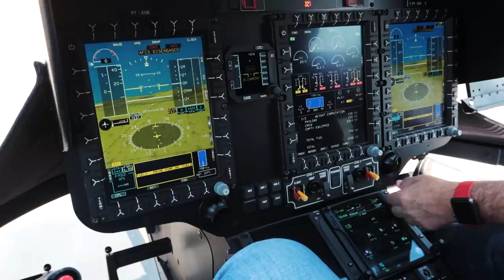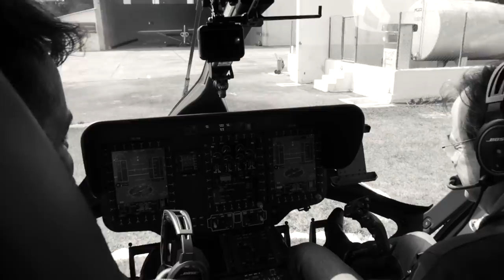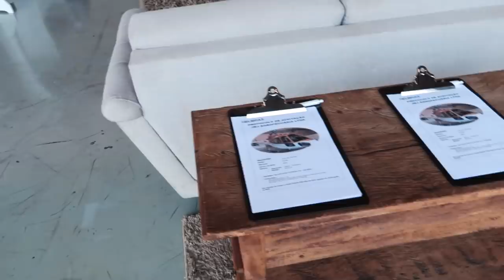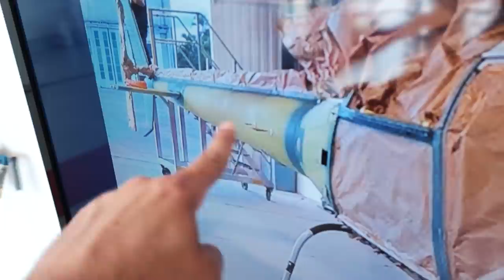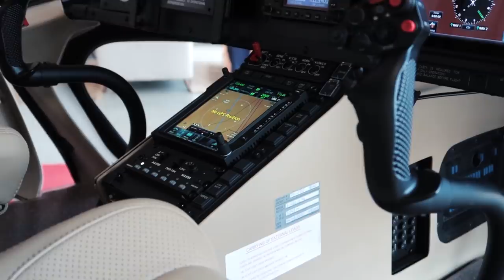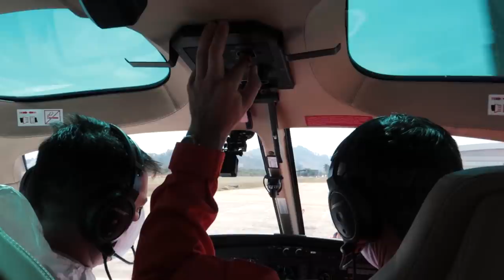RECEBI UM HELICOPTERO ESQUILO ZERADO MAIS COMPLETO DO BRASIL NA FABRICA HELIBRAS E VOOEI DE ACH145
Fala rapaziada, tudo bem??

Esse é um video EXCLUSIVASSO do canal VHD, onde eu trago pra vocês a experiencia de receber uma maquina ZERO de fabrica na Helibras, um conteudo um tanto quanto exclusivasso pra vocês, então não deixem de dar o like, porque ajuda demais a gente.

Saimos do Helicentro HBR na zona de São Paulo, decolamos de ACH 145 com direção  a Guaratingueta, ao lado do templo de Aparecida do Norte, pousamos, esperamos o Jato Learjet 75 chegar, e em seguida fomos para Itajubá, cidade sediada a Helibras, braço da Airbus helicopteros no Brasil.

Esse Esquilo, atualmente chamado de H125 pela nova nomenclatura de helicopteros da Airbus, é um dos mais completos no mundo, com tudo que tem de melhor, e os equipamentos mais modernos, como Garmin 500 TXI com visão sintética, e GTN 750, que tem transponder, radio altimetro, conexão com celular para inserir a rota no GPS, enfim, muita coisa legal.

Além disso, tem celular por satelite, com linha e dados de internet, pra você não ficar na mão de jeito nenhum, poder fazer plano de voo de onde quiser, e quem sabe, até uma espiada no instagram heheheheeheheh

Queria agradecer aqui meu grande amigo Jovanil, que abriu essa janela de oportunidade pra mim, alem dele, o meu grande amigo Pedro Souza, vendedor e barsa humana da Airbus/helibras, alem obviamente da Helibras como um todo por todo suporte e abertura de portas pra nós todos.

E sem esquecer do dono da aeronave, do grupo JBJ, uma pessoa de humildade impar, não é a toa que merece tudo que tem, muito obrigado Sr José, muito grato por essa oportunidade.

TMJ